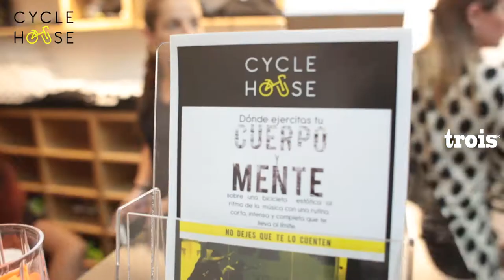Cycle House - Indoor Cycling Studio